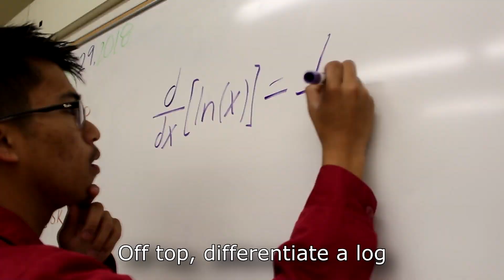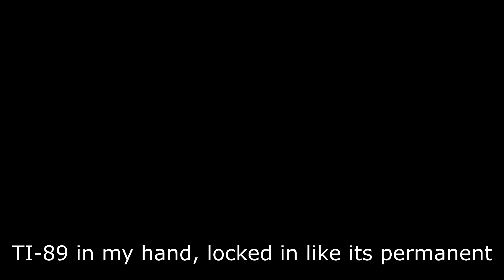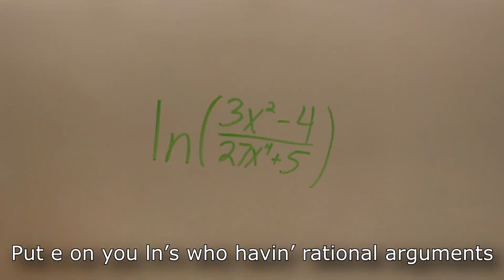From the D to the X (From the D to the A Calculus Parody)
Shout out to Mr. Giang!